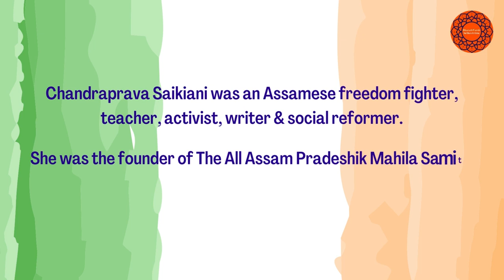ChandraprabhaSaikiani | 16 March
Tribute to a freedom fighter, writer & social reformer, Chandraprabha Saikiani Ji.
She was the first woman to undertake a cycle tour in Assam to make people aware of the freedom movement.

WE DO NOT CLAIM ANY RIGHTS OVER ANY OF THE GRAPHICS, IMAGES, SONGS, OR CONTENTS USED IN OUR VIDEO. THE CHANNEL DOES NOT INTEND TO HURT, DEFAME OR CRITICIZE ANY PERSON (LIVING OR DEAD), RELIGION, RACE, EMOTION, RELIGIOUS BELIEF, SOCIETY, ORGANIZATION, INSTITUTION, POLITICAL PARTY, ETC. AND THEIR SENTIMENTS.